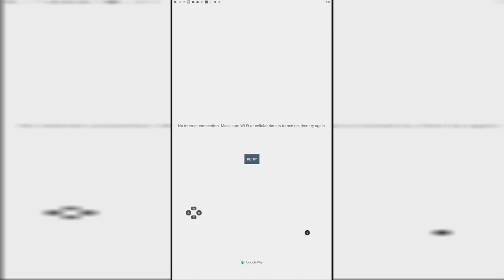Saw Wood Gameplay Walkthrough - First Impressions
Saw Wood Gameplay and Saw Wood Walkthrough and Be a pong Game is awesome!